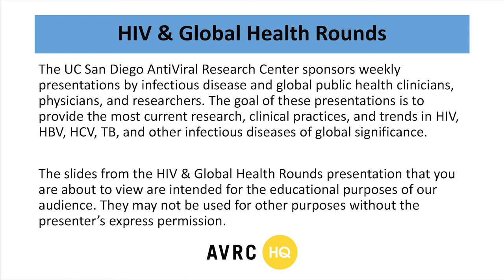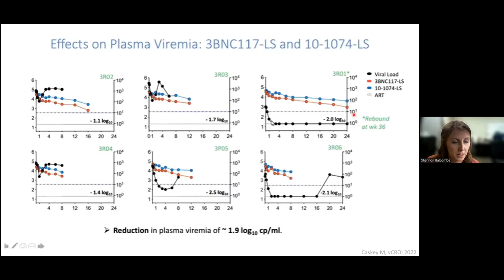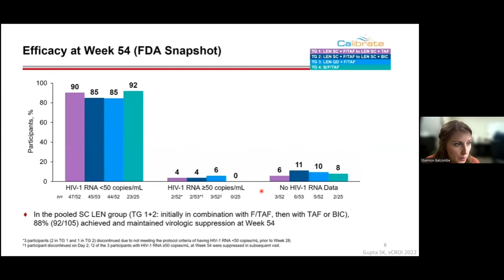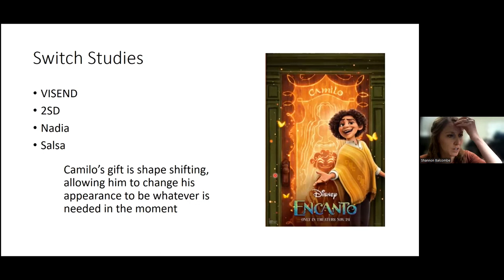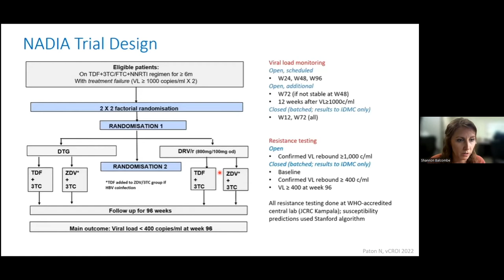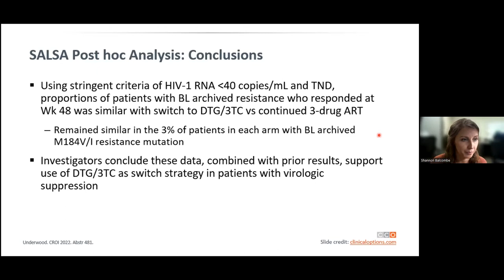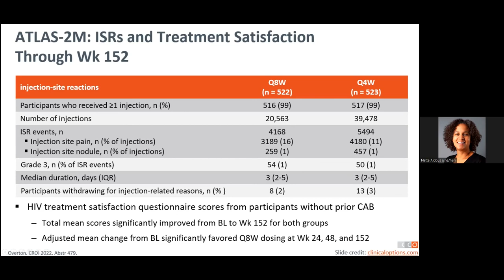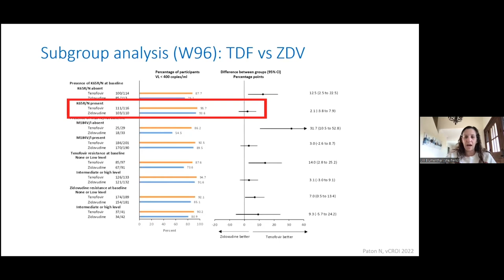CROI 2022 Review Series: HIV Therapeutics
Shannon Balcombe, PharmD, BCPS, AAHIVP
Clinical Pharmacist – HIV and Transitions of Care
Division of Infectious Diseases & Global Public Health
Department of Pharmacy
UC San Diego Health